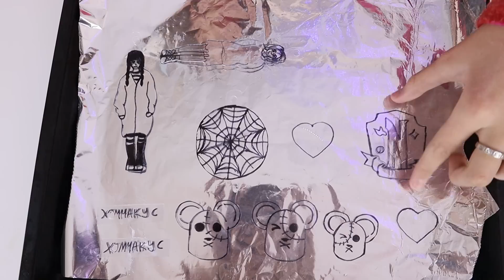УКРАШЕНИЯ В СТИЛЕ УЭНЗДЕЙ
Всем привет! Сегодня попробовала сделать украшения в стиле Уэнздей своими руками )